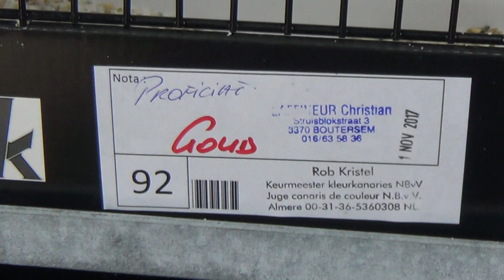Agat topaz red mosaic T1 stamm - D621 - Spinato Michel